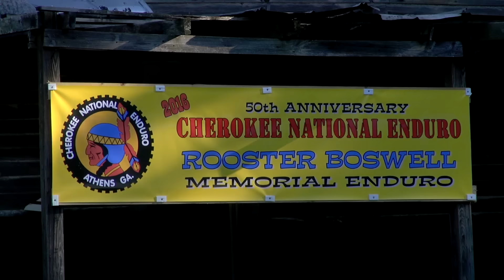AMA National Enduro - Cherokee, Round 4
FMF/KTM’s Russell Bobbitt grabbed his first win of the season this weekend at the Boyesen 2-Stroke Revolution Cherokee National Enduro in Greensboro, Georgia – round four of the Kenda AMA National Enduro Series.

Results - AMA National Enduro Championship, Round 4

1. Russell Bobbitt (KTM)
2. Steward Baylor (KTM)
3. Cory Buttrick (KTM)
4. Jesse Groemm (Beta)
5. Grant Baylor (Yam)

Information

Film/Edit